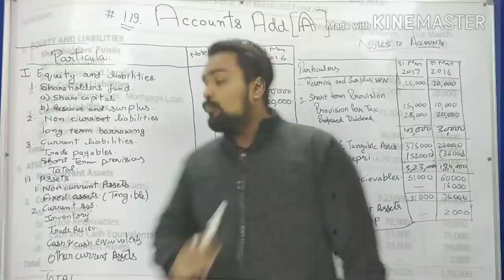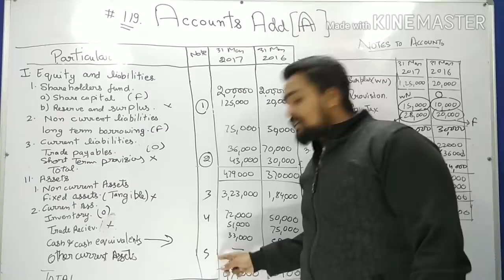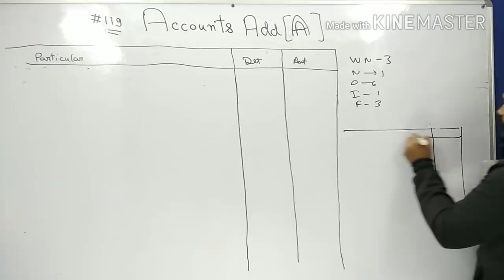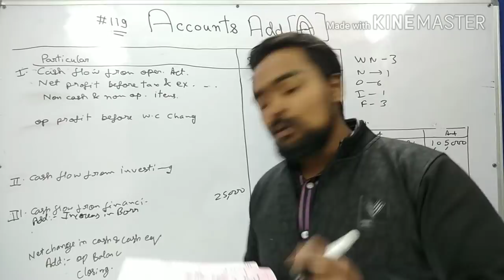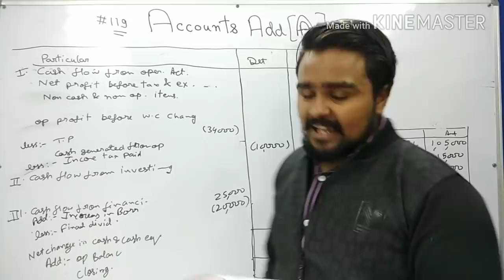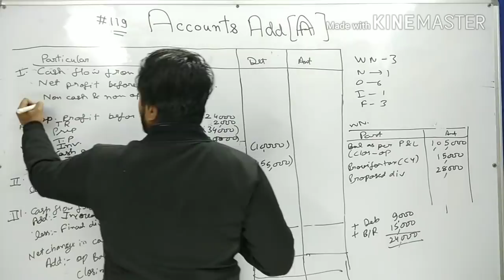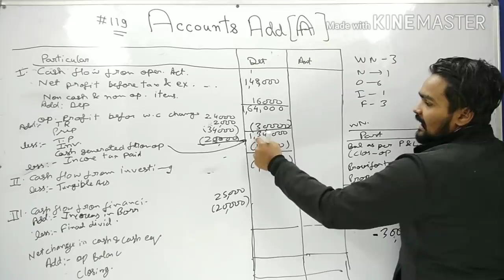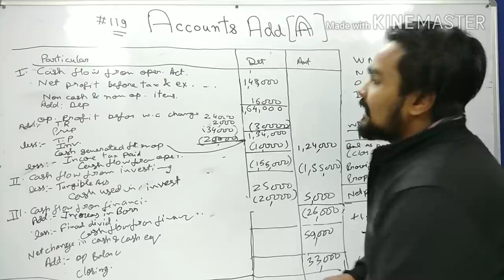Cash Flow Statement Class 12 Accounts Term 2 Accounts Adda Gaurav Jain